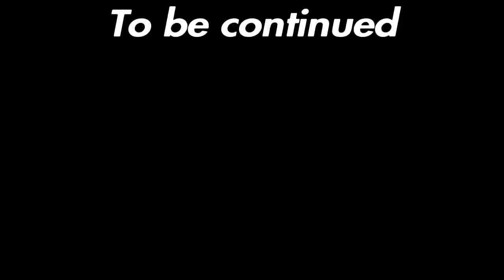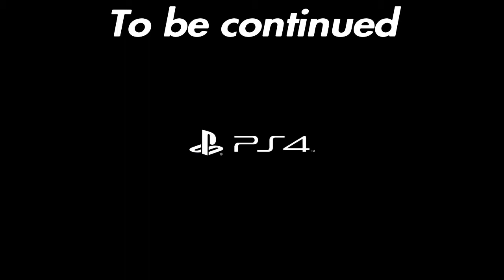SMPS4 Martin Li